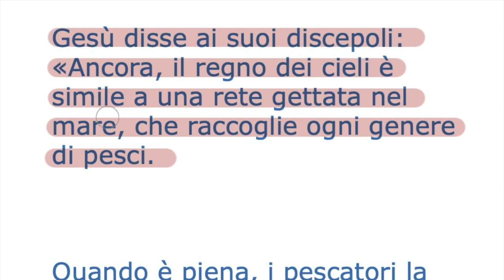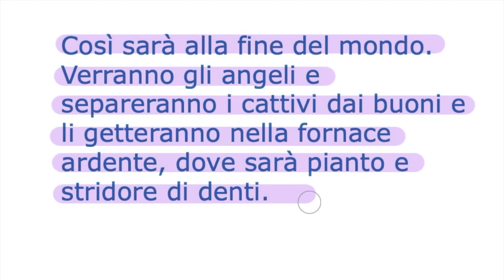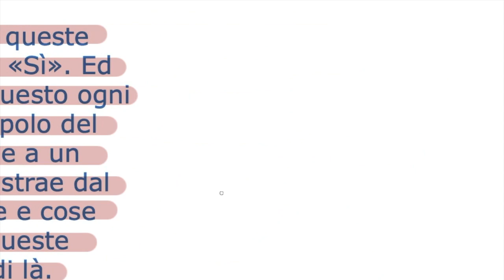Dal mio tesoro (Mt 13,47-53)